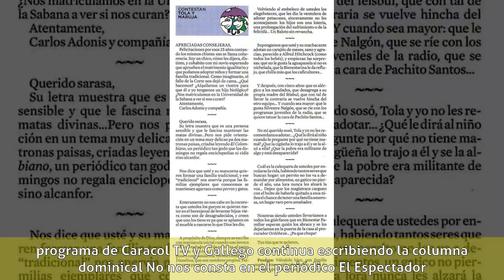Tola y Maruja - Historia